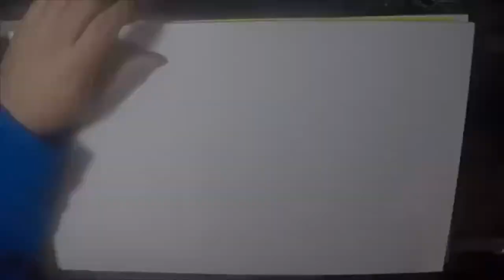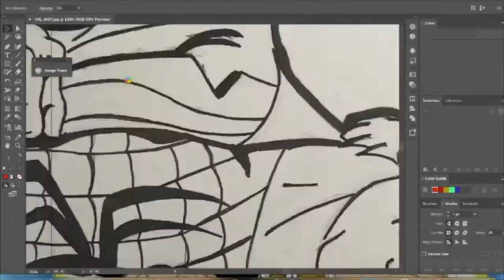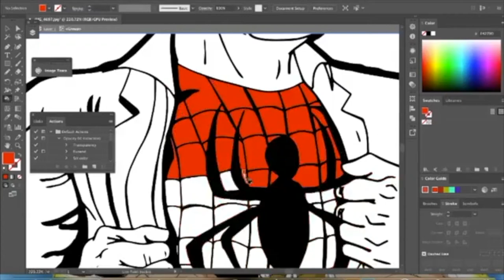Lets Draw! An "Amazing" Tribute to Stan Lee By Dad Alex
DadAlex with an outstanding time lapse of free handing The Man who gave so many of us the awesome aspects of our childhood. Thank you Stan Lee!

Dont forget to check Ascending Collectibles' Social Media!